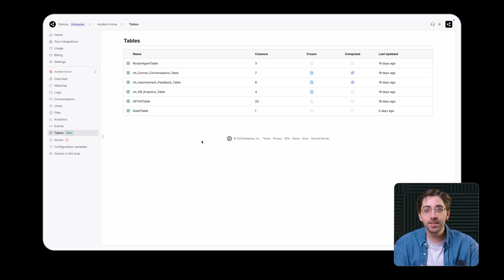Botpress Dashboard Interface Guide: Tables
Learn how to view, filter, and share real-time bot data using the Tables tab in the Dashboard—without opening the Studio.